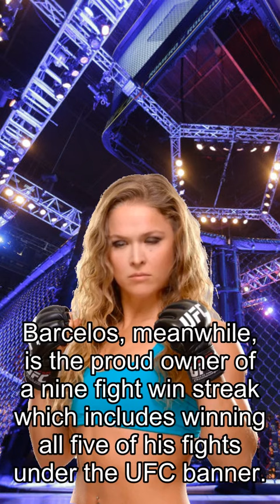Rousey about Fights, Assuncao Bounced From UFC Vegas 20